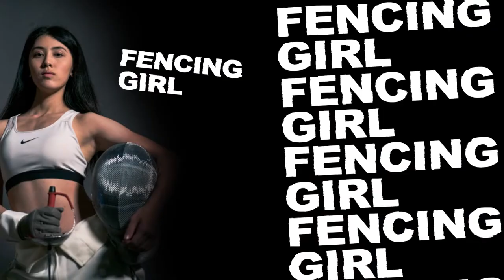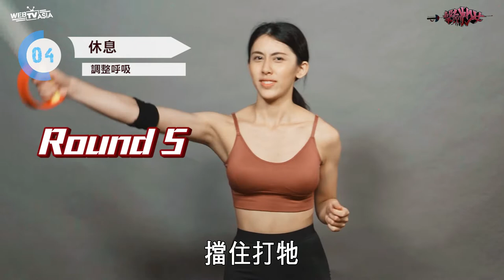【拿起你的劍 蝴蝶袖再見 擊劍少女《EP.2》WebTVAsia職人系列】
看完情境劇，想了解更多有關於消滅蝴蝶袖的資訊嗎？
那千萬不能錯過WebTVAsia Taiwan的全新職人系列-擊劍少女，
除了各種專業的擊劍知識以外，節目中也會有各種雕塑身體的鍛鍊唷！

穿著劍服，手握西劍快速揮舞的模樣，是外行人對擊劍運動的第一印象，
然而，擊劍雖然是項體育運動，但卻如同下棋一般，需要運動員擁有靈活的應變能力和縝密的思維，近年擊劍這項運動越發普及普通人也可以在家嘗試入門招式，不僅塑身還能防身，通過練習擊劍，不僅可以提高一個人的注意力、反應速度、身體協調性，還能增強自信，塑造沉著冷靜的性格，

敬請鎖定，每周四晚上八點，擊劍少女
女孩們，一起拿起你們手中熱血的劍，盡情揮舞吧！